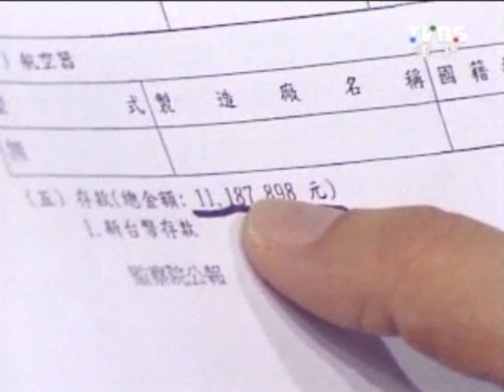2100全民開講 20111019 part 4/7